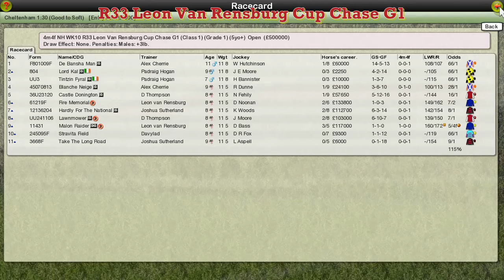NH WK10 R33 Leon Van Rensburg Cup Chase G1